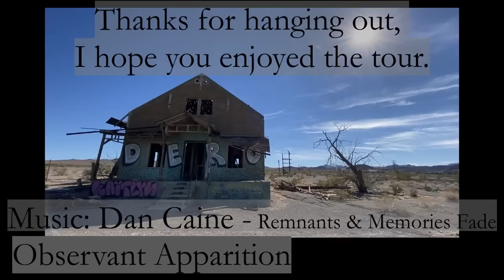Ludlow, California 2022 Somewhere Ep. 11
While roaming around the desert section of route 66, I discovered there is far more to these little ghost towns than meets the eye. While there may not seem to be much documented of Ludlow, a deeper dive will prove otherwise. Seemingly hidden from view, and erased from the collective memory, there have been several dedicated visitors prior to us. Thank goodness for them. Here is what we could find, and squeeze into this somewhat-short tour.

These compare photos (2014) and main historical narration were thanks to this article:

And thank all of you for hanging out.